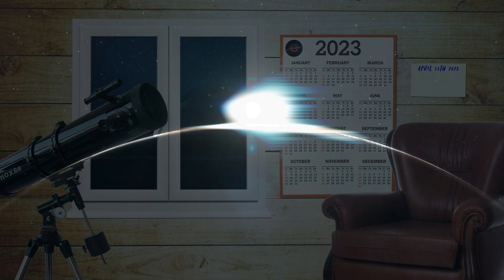7 Unmissable Space Events to Look to The Skies for This Year | 2023 Astronomy Calendar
Get your calendars at the ready to mark in these important astronomical events not to be missed in 2023. Join us as we look to the skies in preparation and anticipation, here on this episode of Access Astronomy.

0:00 Introduction
0:30 JANUARY 22nd: Venus and Saturn Dance and Kiss
2:30 APRIL 11th: The Seven Sisters Adopt Venus
4:30 APRIL 20TH: Hybrid Eclipses and ‘Rings of Fire’
7:09 APRIL 22ND & 23RD: The Lyrid Meteor Shower
8:33 May 22ND & 23RD: Union of the Sexes
9:44 AUGUST 12TH & 13TH: The Annual Perseid meteor Shower
11:08 DECEMBER 13TH and 14TH: The Geminids Meteor Shower